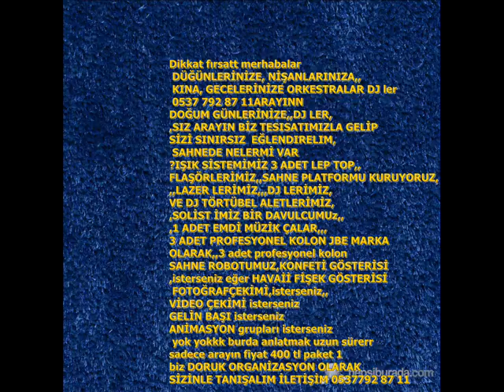(Orkestra-Kiralama,)Çalgıcıkiralama)istanbul 0537 792 87 11 KINA nişan düğün